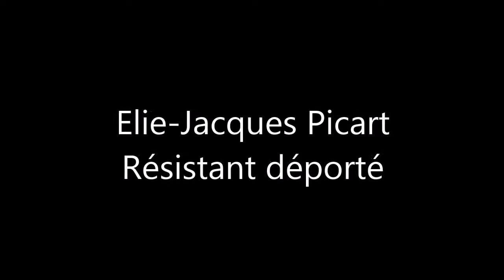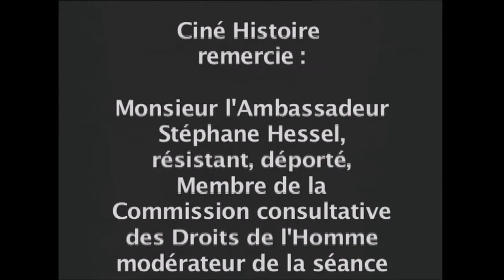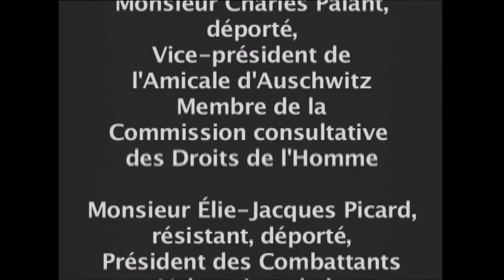CNRD 2004-2005 : "1945 : libération des camps et découverte de l'univers concentrationnaire".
Séance organisée par Ciné-Histoire à l'auditorium de l'Hôtel de Ville de Paris dans le cadre de la préparation du concours national de la Résistance et de la Déportation - session 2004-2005" dont le thème était  « 1945 : libération des camps et découverte de l'univers concentrationnaire ; crime contre l'humanité et génocide ».

Séance présentée par Nicole Dorra, présidente de Ciné-Histoire

Modérateur : Stéphane Hessel, résistant déporté, diplomate et écrivain

Intervenants :
00:09:25 - Jean-Serge Lorach, déporté à 4 ans à Bergen-Belsen
00:17:50 - Elie-Jacques Picart, résistant du réseau Kasanga, déporté au camp de concentration de Natzweiler-Struthof le 11 août 1944 puis à Dachau
00:22:10 - Jean-Marie Delabre, résistant du mouvement des Volontaires de la Liberté puis de Défense de la France, déporté à Mauthausen
00:26:30 - Charles Palant, déporté à Auschwitz

00:43:40 - intervention de Nicole Dorra
00:46:26 Stéphane Hessel - "Juger les criminels de guerre"
00:51:40 : questions des élèves